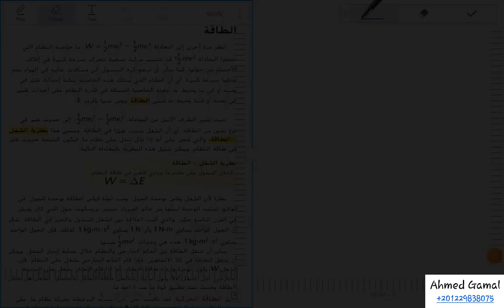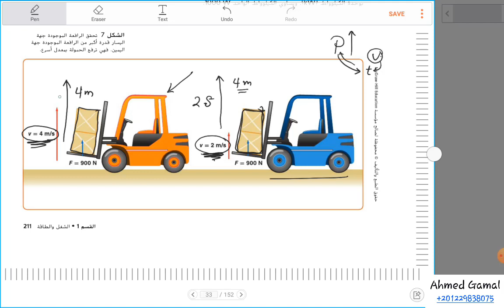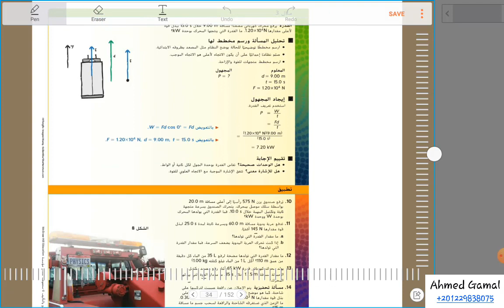الوحدة الثامنة - الطاقة والقدرة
شرح الجزء الثاني من درس الشغل،  الطاقة والقدرة، الوحدة الثامنة، فيزياء الصف التاسع، الفصل الثالث ، المنهج الوزاري الإماراتي